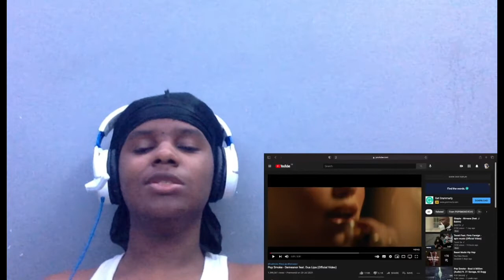DUA LIPA SNAPPED? Pop Smoke - Demeanour ft Dua Lipa ( UK REACTION)